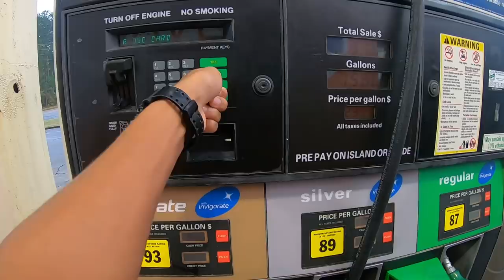We cleaned our local courthouse and the carpet was really DIRTY